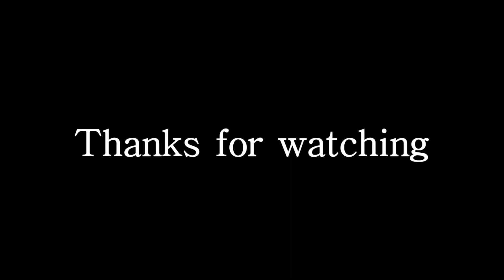China tourism Pakistani students in china